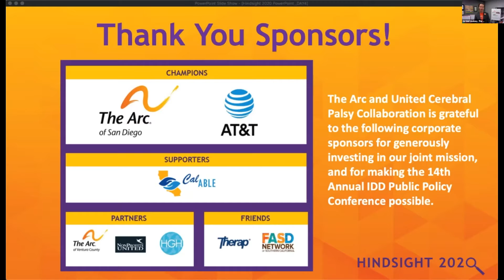SPECIAL APPEARANCE: U.S. Senator Alex Padilla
U.S. Senator Alex Padilla shares his personal journey as an advocate for underserved populations like those with developmental disabilities and how he is dedicating his career to protecting the health and wellbeing of those with disabilities and the workforce.